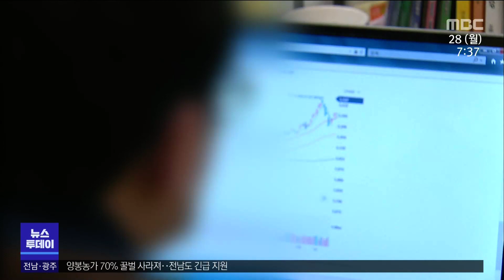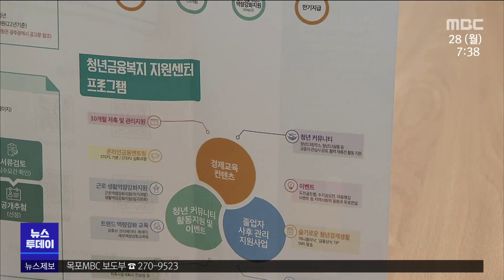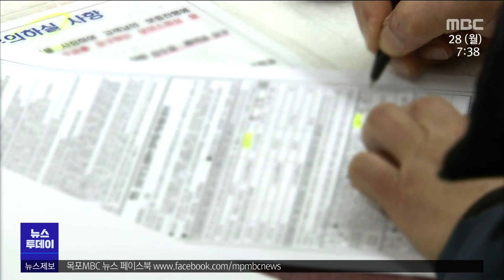청년층 자산 모으기..."적금부터"[목포MBC 뉴스투데이]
청년들의  자산 형성을 돕는
금융상품들이 인기를 끌고 있습니다.

상대적으로 자산모으기에
관심이 적었던 청년 세대에서도
적금 등 금융상품을 통한 재테크가
필수가 되어가고 있습니다.

조현성 기자

집값과 주식시장이 크게 들썩인 최근 2,3년,
가계대출의 급증세와 함께 청년층의 대출도
크게 늘었습니다.

(cg) 지난 2019년 7천3백건에 머물렀던,
광주은행의 청년층 가계대출 건수는
지난 2년 동안 해마다 8,90%씩 폭증했습니다.

(전화 인터뷰)
아무래도 영끌족해서 코인이나 주식투자
그런 쪽에 눈을 일정 부분 돌려서 그렇지 않았나
(생각하고 있습니다)

이같은 상황에서 고위험 투자 상품이 아닌
안정적으로 비교적 높은 수익률을 보장받을 수 있는
 금융상품에 대한 관심도 높아지고 있습니다.

정부가 지난 달 출시한 청년희망적금은
세제혜택까지 포함할 경우 연10%대의 이율이 보장되는데,
가입자가 정부 예상치의 7배를 넘어설 설 정도로
인기를 끌며 조기에 신청이 마감됐습니다.

이에앞서 광주시는 지난 2018년부터
청년 근로자가 매달 10만원씩 10개월을 저축할 경우
만기 때 100만원을 추가로 지급하는
청년 13(일삶)통장 지원사업을
5년째 진행하고 있습니다.

온라인으로 일정기간 금융교육을 받는다는 조건이 붙지만,
지난 달 5백명 모집에 1700여명이 지원해
3.3대 1의 경쟁률을 기록했습니다.

구문정 센터장(광주 청년금융복지지원센터)
(청년들이) 자신들이 돈을 버는 것보다,
번 돈을 어떻게 관리하고, 그 돈을 관리하는 능력이
어떻게 보다 더 나은 삶을 살 수 있게 해주는가 생각하는

여기에 새 정부에서는
10년 만기에 최대 1억원의 목돈을 마련할 수 있는
'청년도약계좌' 도입까지 검토하고 있어,
청년층과 금융권 안팎의 관심을 모으고 있습니다..

엠비씨 뉴스 조현성입니다.